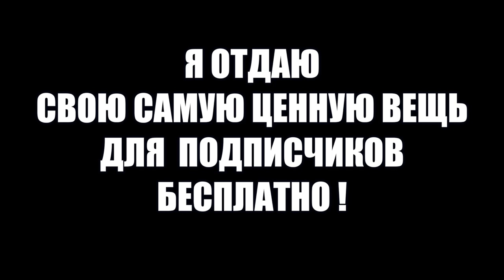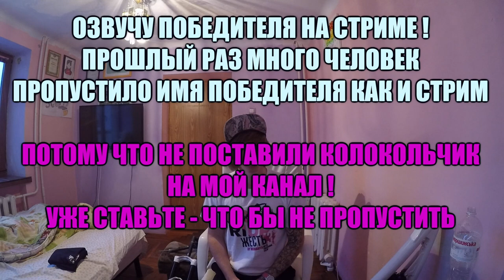РАЗЫГРЫВАЮ СВОЮ РОЗОВУЮ РАМУ ДЛЯ ПОДПИСЧИКОВ !